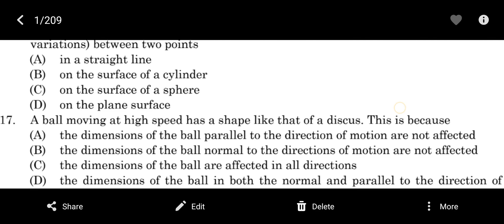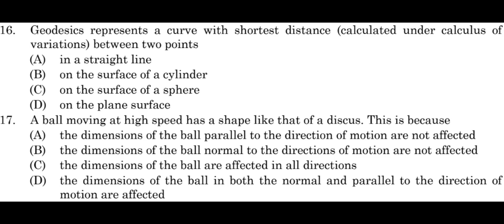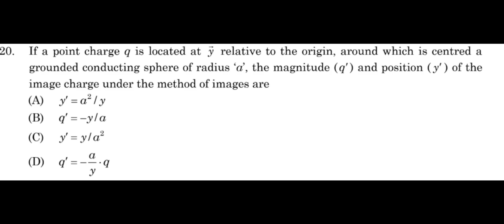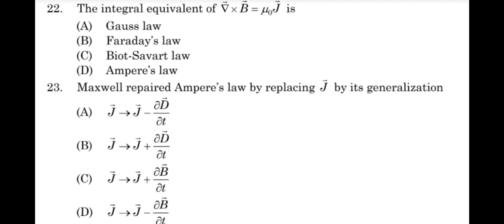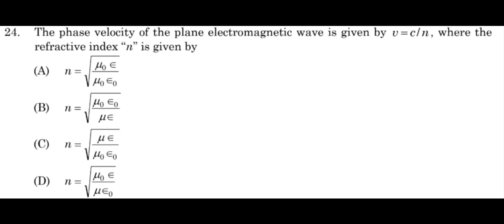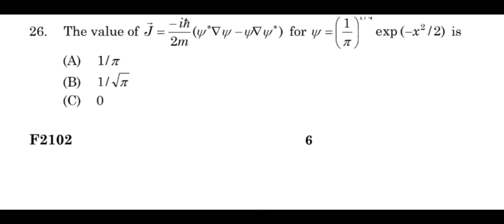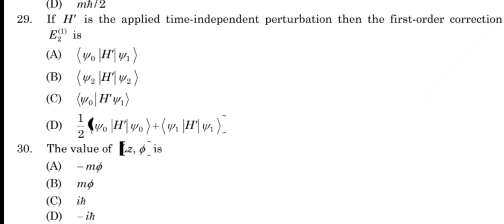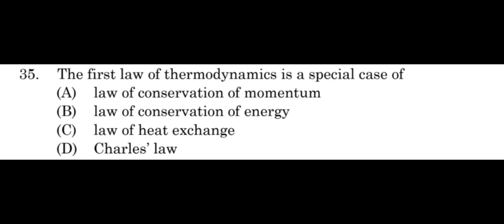tn set 2012 physics questions and answers.